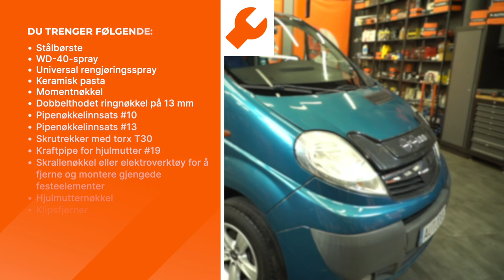Slik monterer du et nytt multireimsett på en OPEL VIVARO A Varebil [AUTODOC-VIDEOVEILEDNINGER]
Slik monterer du et nytt multireimsett på en OPEL VIVARO (A) 2.5 Van 2006–2014 [AUTODOC-VIDEOVEILEDNINGER]

⚡ Alle videoer og PDF-veiledninger om utskifting av deler til OPEL VIVARO A: Last ned og se dem på AUTODOC CLUB

00:00 — OPEL VIVARO A (X83) – Kileribberem: trinn-for-trinn veiledning for utskifting
00:23 — Løsne hjulboltene.
00:51 — Løs multireimen.
02:35 — Monter Poly-V-beltet.
02:56 — Stram festet til strammehjulet til multireimen.

Kileribberem til kjøretøyet NISSAN Primastar Van (X83) (Year of Construction 09.2002–...) / OPEL Vivaro B Van (X82) (Year of Construction 06.2014–...) / RENAULT Trafic III Van (FG) (Year of Construction 05.2014–...) bør som regel erstattes i én og samme prosedyre. Det er imidlertid noen små forskjeller, på grunn av spesifikke egenskaper ved kjøretøyets design.